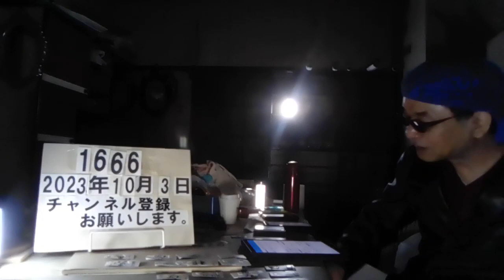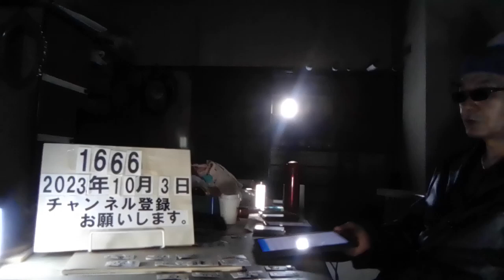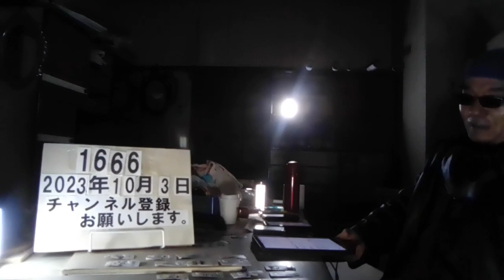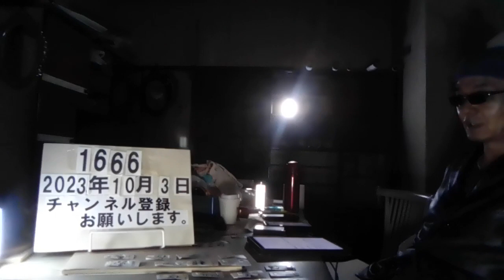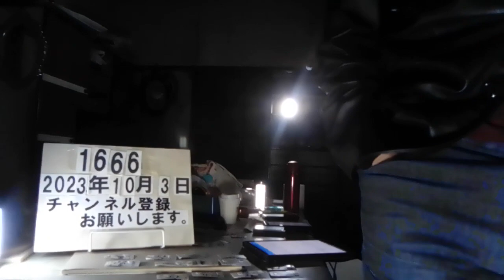＃1666 日本保守党、党員募集開始から24時間で党員が３万人超。党員の支払う党費は日本保守党年額6000円、自由民主党年額4000円、日本維新の会年額2000円 2023.10.3.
日本保守党、党員募集開始から24時間で党員が３万人超

　百田尚樹さんらが中心となり、１０月１７日に結党予定の「日本保守党」の党員募集が始まり、開始から２４時間で３万人を超える入党があったことが明らかになった。
　党員になるには月額５００円（年額６０００円）が必要で、特別党員は年額２万円。
　結党までを見守り、「日本保守党マガジン」を発行している選挙ウォッチャーちだいは、「旧Twitterのフォロワー数の伸び方からして、これくらいの党員数になっても不思議ではない。ただ、自民党の党費が年額４０００円、日本維新の会の党費が年額２０００円であることからしても、日本保守党の年額６０００円は、けっして安いとは言えないにもかかわらず、支持者の多くが『安い』と絶賛していることからして、それだけ情弱がたくさん集まっているということだ」とコメントした。